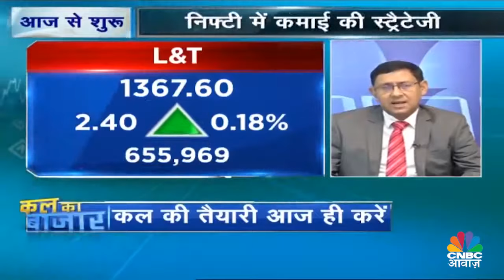Kal Ka Bazaar by CNBC Awaaz (Value Pick 31 May 2018)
The Value Pick Stocks that were recommended by celebrity investors and Brokerage Firms.